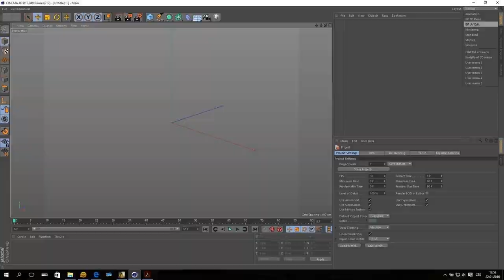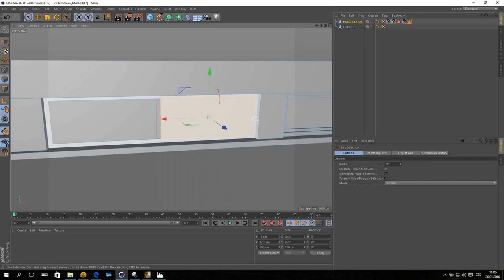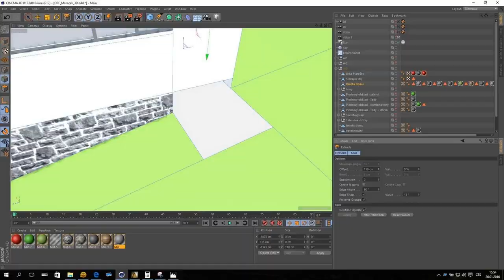MASTER DESIGN - práce na projektu